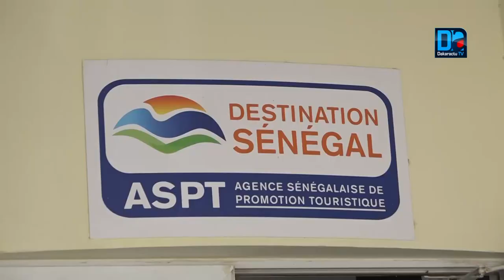Coronavirus le tourisme à genoux, une cascade d'annulation DG ASPT